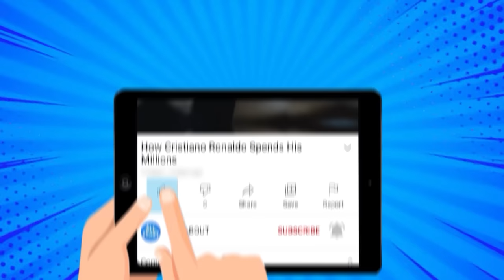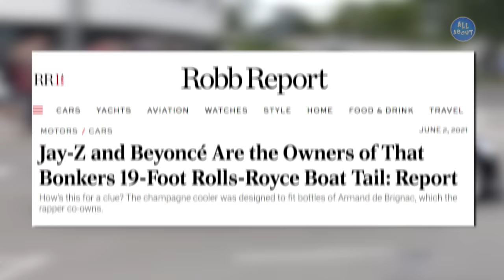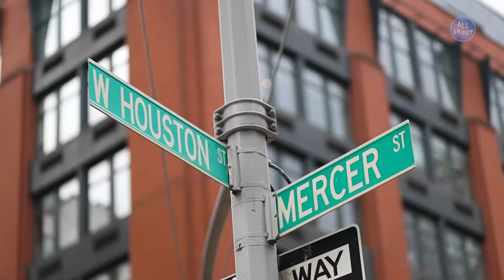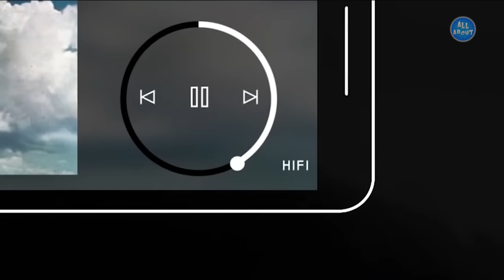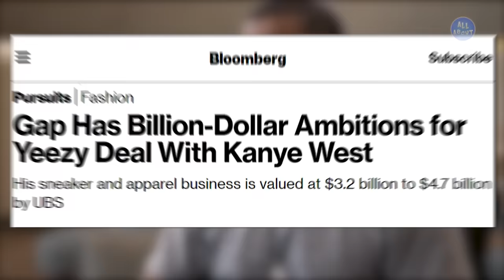Jay Z vs Kanye West - LIFESTYLE WAR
Besides being two big names in the rap industry, Kanye West and Jay Z are successful entrepreneurs who have already achieved billion-dollar fortunes. But the question is, which of the two leads a more luxurious life? In this video you will watch a close battle between Jay Z and Kanye West! So, let's get to the fight!